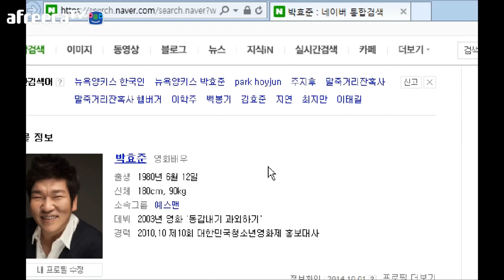배우 백봉기 치킨먹방중 갑자기 왠 립싱크?!! 알고보니!!! 본인 앨범노래???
클린한 방송/ 매너방송을 지향하며 시청자와 소통하는 배우 백봉기의 방송입니다!!